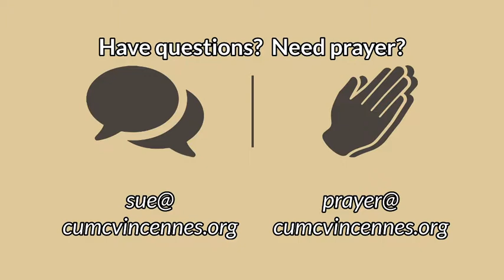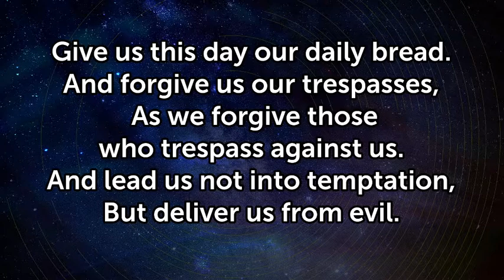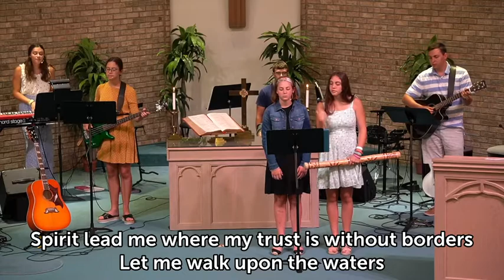July 18, 2021 Worship Service